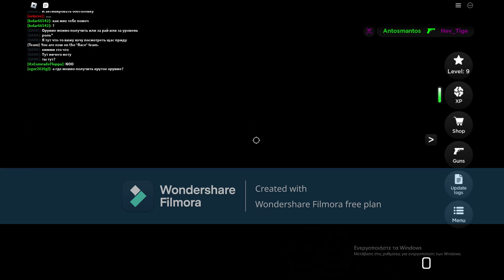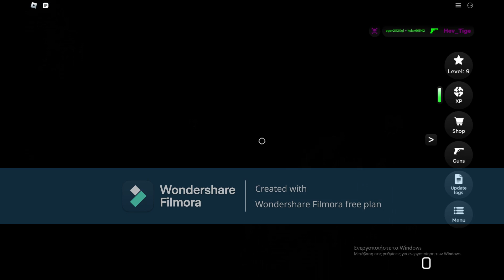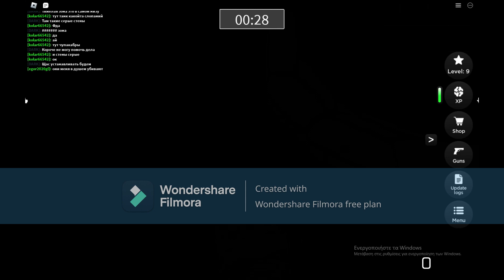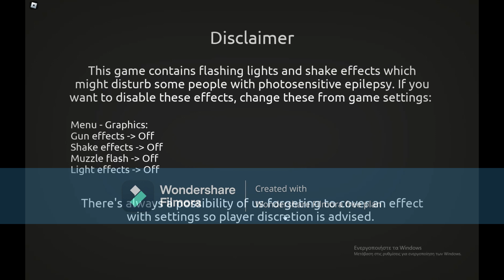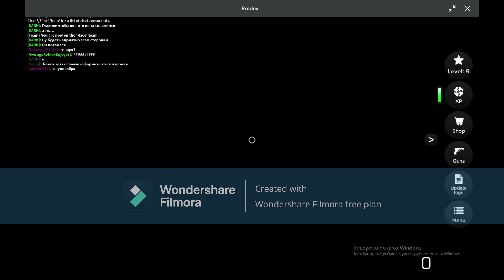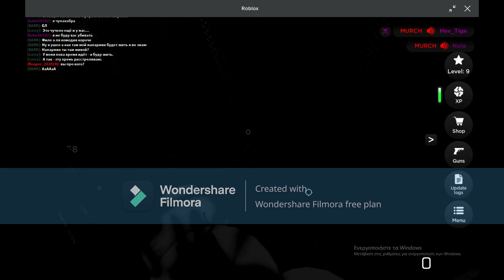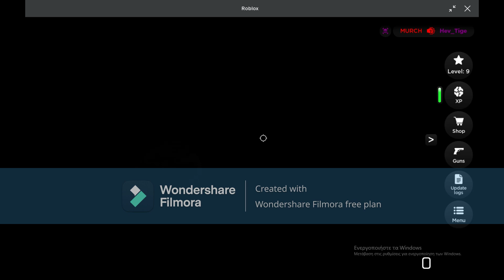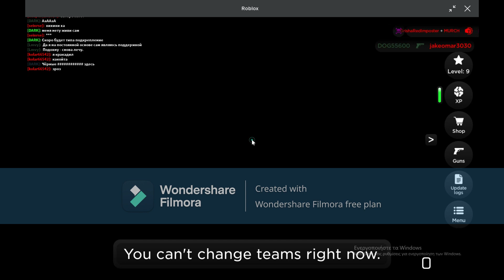Race X!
Hev_Tiger    Plays RACE X